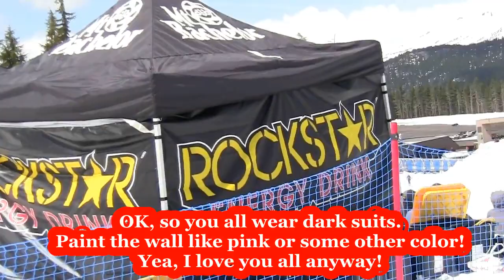Sammy Carlson Invitational 2013 at Mt Bachelor May 25th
The snow was fresh and warm.  Nothing worse for glide speed.  Salt was spread. The best skiers around anywhere came to Mt. Bachelor to entertain.  A good time was had by all.  It is what it is sometimes.  Thanks to all the skiers, (and the snowboarder) who gave us an awesome show!  Yes, I had my share of gripes.  That being said, hope you can enjoy!  All is well that ends well.  Hope your season ends well too.  Or maybe you can go south for the summer and do it all again non-stop!
Please see this short video of Ari.  He is a local at Mt. Bachelor.  He was in this event for the last two years.